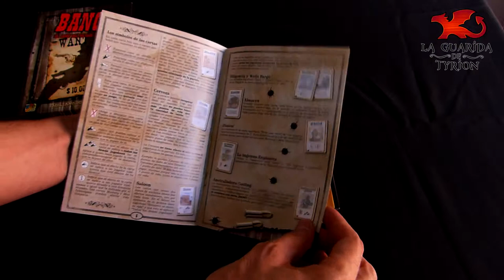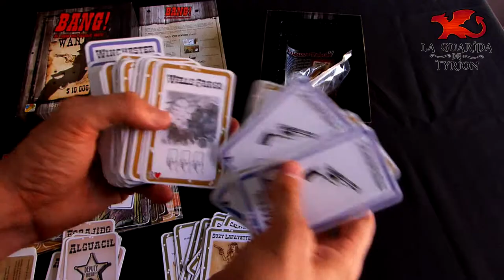Abriendo la caja: BANG